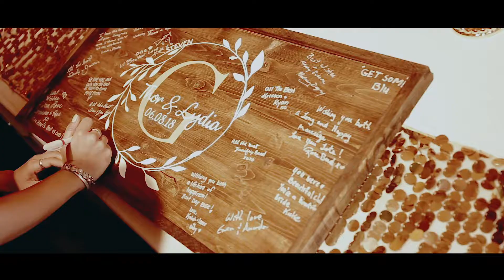Lydia & Thor | Wedding Film | Bean Town Ranch, Ottawa, ON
Where to begin with Lydia & Thor's flawless wedding? This knot-tying day was beyond magical and 12 years in the making. The incredible as always Bean Town Ranch was jam-packed with family and friends who traveled from all over to celebrate the sweet newlyweds. And you can include us in that headcount too! We had such an amazing day capturing their love story. It’s quite contagious when the bride and groom are as joyous as they are. It’s too good not to share! Happy 1 month of marriage, Mr. & Mrs. Grant! Thank you so much for trusting us to capture your unforgettable milestone.

• Cinematography: Peaking Zebra Productions • Hair Stylist: The Loft Salon by Chantale Leger • MUA: Hottstylz - Makeup Artist / Hairstylist by Karley Kuzevski • Venue: Bean Town Ranch • Florist: Kelly's Floral Designs • Photography: Geneviève Albert Photographe(r) • Officiant: Loriann Harbers Township of South Stormont • Baker: Faith, Trust & Shimmer Dust • DJ: DJ Sound - Professional DJ Service • Bride & Bridesmaid Dresses: Alliance Bridal - Moosecreek, ON •